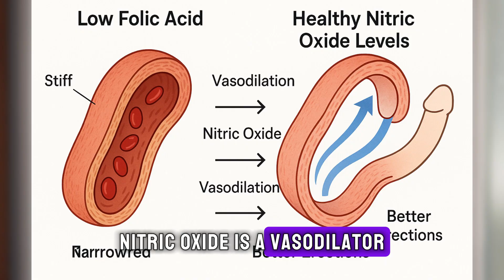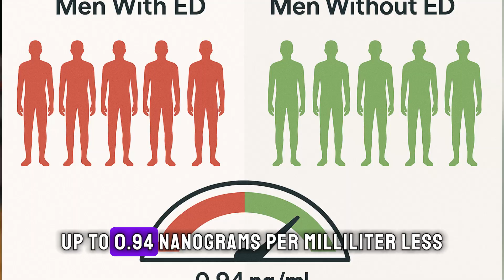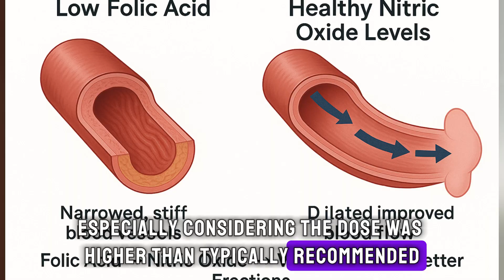UROLOGIST: Folic Acid and Male Sexual Function: Everything You Need to Know | MEN'S HEALTH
🧠 Do Vitamins Actually Help With Erections? The Answer Might Surprise You…

Most people think folic acid is only for pregnancy support—but research now shows it may play a powerful role in male sexual function, especially by boosting nitric oxide — the molecule responsible for firmer, longer-lasting erections.

In this video, we’ll break down the latest science on folic acid and how it impacts blood flow, erectile performance, and overall vitality. You’ll learn about key clinical studies, ideal dosage ranges, and the connection between low B9 levels and erectile dysfunction in men.

But that’s not all — we’ll also explore real food sources of folate, common supplement mistakes, and the one simple 7-second habit that activates the nitric oxide pathway even faster than folic acid.

👉 Watch to the end to discover the natural method men are using to restore confidence and performance — without relying on pills or prescriptions.

💬 Have a question or video idea? Drop it in the comments — I read every one.